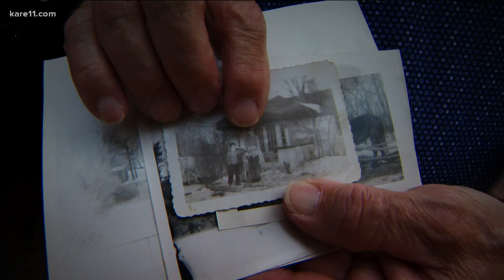Mystery solved: A child's one-of-a-kind bedroom door returned, 75 years later (2020)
New owners of Rudy Olson's boyhood home gift him with a precious memory.